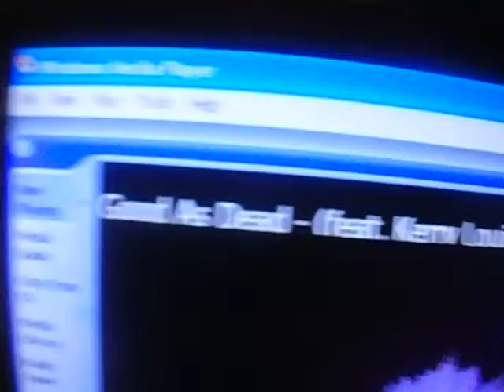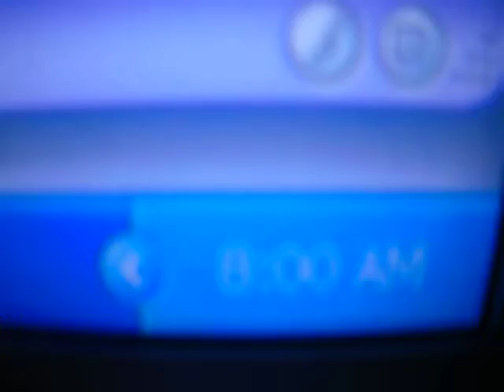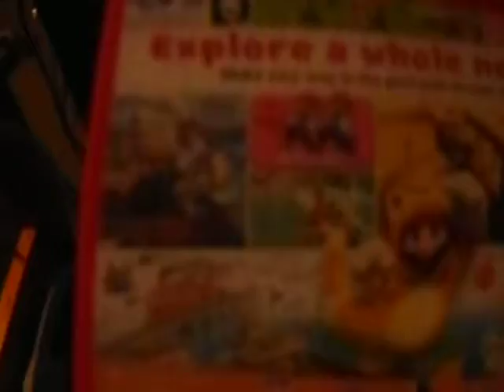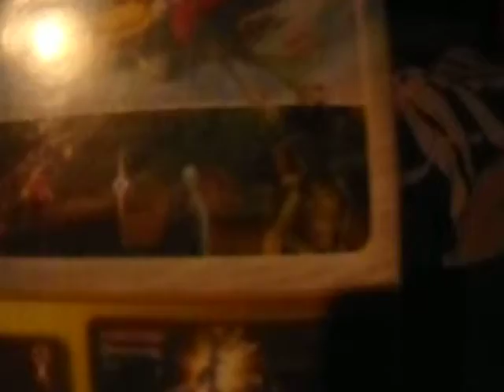Austin's Information Station #.3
HEY YOUTUBE PEOPLE! just made a random information station in the mourning just to give you a heads up on a few things! enjoy the video!